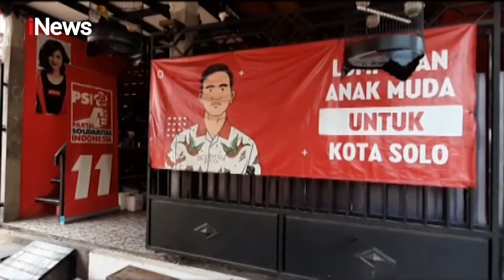PSI Ditawari Rp1 Miliar untuk Lawan Gibran - iNews Malam 07/08